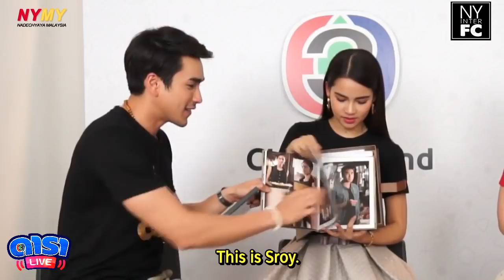[ENG SUB] Nadech Yaya - Dara Live 'Nakee 2 The Movie' Special 19/10/18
Translated by NadechYaya Malaysia | Timed and Edited by titasuri | Intro by Junyukio | Encoded & Uploaded by NYinterFC

Live สัมภาษณ์ ณเดชน์ และญาญ่า จากนาคี 2

This video belong to:
BECI Corporation Ltd. (TV3 Thailand)